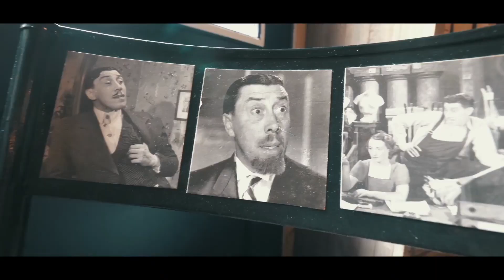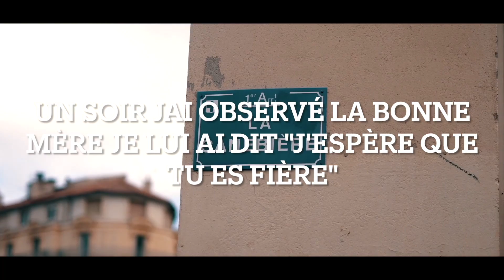Mon accent - Sebastien Quintino - Version karaoke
MA chanson sur marseille en version karaoke